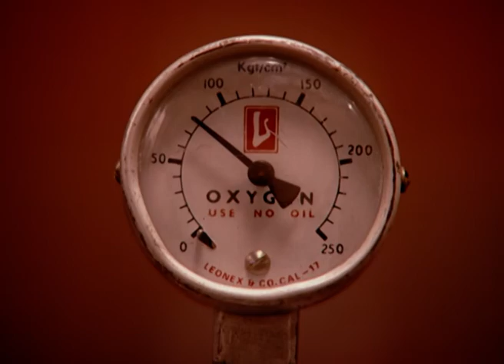Tum Bin Jaaoon Kahaan - Hindi TV Serial - Best Scene - 177 - Vikas Bhalla, Jividha Sharma - Zee TV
The story of Tum Bin Jaaoon Kahaan revolves around Aryan who loses his girlfriend Muskaan in a road mishap. Blaming himself for her death, he goes into a state of depression and tries all means to get in touch with her but fails.